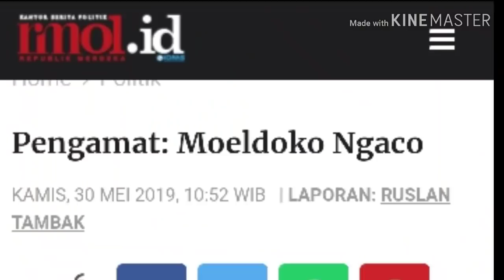Moeldoko : 78% karyawan BUMN & 72% ASN memilih Prabowo-Sandi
Pernyataan Kepala Staf Kepresidenan (KSP) Moeldoko baru-baru ini soal keterlibatan aparatur sipil negara (ASN) dan pegawai BUMN pada Pilpres 2019 adalah pernyataan yang tidak berdasar data alias ngaco.

Demikian disampaikan analis sosial politik UNJ yang juga Direktur Eksekutif Center for Social, Political, Economic and Law Studies (CESPELS), Ubedilah Badrun kepada redaksi, Rabu (30/5).

Kepada wartawan di Komplek Istana Presiden, Jakarta, Selasa (28/5), Moeldoko menyebutkan, sebanyak 78 persen karyawan BUMN dan 72 persen ASN memilih paslon 02 Prabowo-Sandi pada 17 April lalu.

Hal itu disampaikan Moeldoko menanggapi materi permohonan sengketa Pilpres di Mahkamah Konstitusi (MK) yang diajukan Prabowo-Sandi. Kubu 02 berpandangan bahwa Joko Widodo sebagai capres petahana melakukan pelanggaran pemilu dan kecurangan masif, yakni salah satunya dengan ketidaknetralan aparatur negara, Polri dan intelijen serta penyalahgunaan birokrasi dan BUMN.

"Pernyataan Moeldoko saya katakan ngaco karena pernyataan tersebut tidak berdasar. Sebab salah satu azas pemilu itu adalah rahasia, tidak ada satu orang pun yang tahu seseorang memilih siapa saat pemilihan dilaksanakan. Termasuk saat para pegawai BUMN dan ASN memilih," sebut Ubedilah.

Menurutnya, jika Moeldoko mengklaim mengetahui pegawai BUMN 78 persen memilih Prabowo-Sandi dan 72 persen ASN memilih Prabowo-Sandi saat pemilu, hanya ada dua kemungkinan Moeldoko kenapa bisa mengetahui hal itu.

Pertama, Moeldoko melakukan interograsi pada pegawai BUMN dan ASN untuk mengetahui pilihan politiknya.

Kedua, Moeldoko menggunakan aparatnya atau menggunakan alat untuk memantau pilihan pegawai BUMN dan ASN saat di bilik suara. Sehingga semua pegawai BUMN dan ASN diketahui pilihan politiknya.

"Jika kedua hal tersebut dilakukan Moeldoko maka Moeldoko telah melakukan pelanggaran pemilu, karena tidak mengindahkan azas pemilu khususnya azas bebas dan rahasia," ujar U.bedilah

"Jika kedua hal tersebut tidak dilakukan Moeldoko maka pernyataan Moeldoko itu ngaco, ngarang, tidak berdasar, atau hoax. Berbahaya jika Kepala Kantor Kepresidenan memproduksi hoax," tutupnya menambahkan